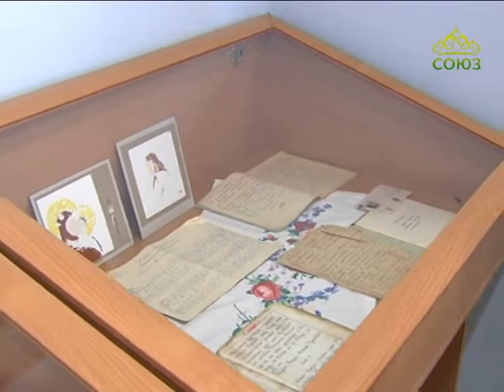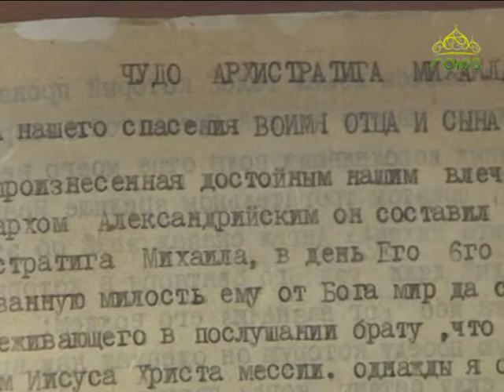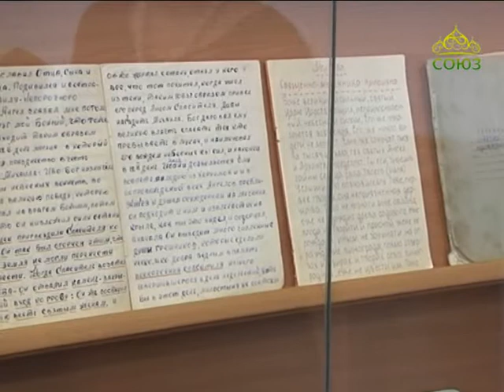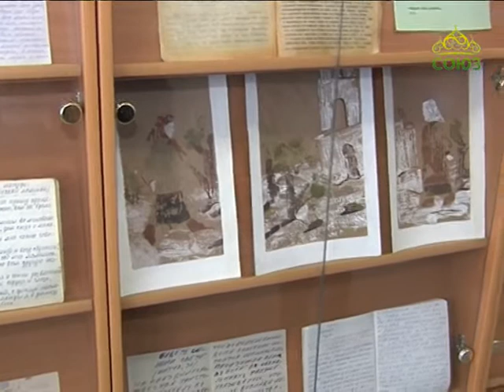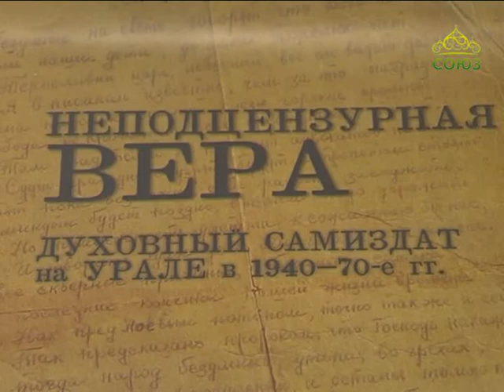СОЮЗ-ОНЛАЙН представляет: Выставка «Неподцензурная вера». Эфир от 25 апреля 2017г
Выставка «Неподцензурная вера. Духовный самиздат». Часть 4.